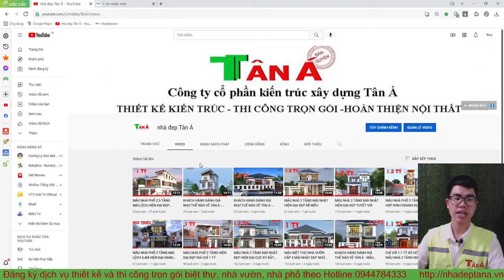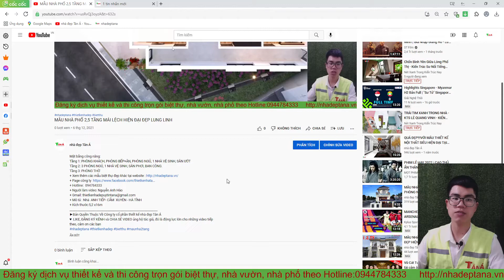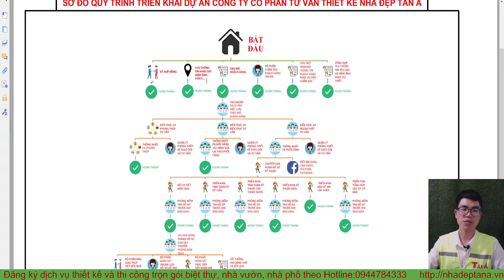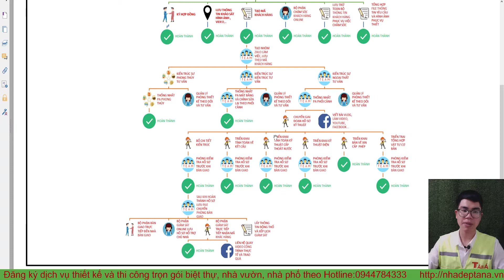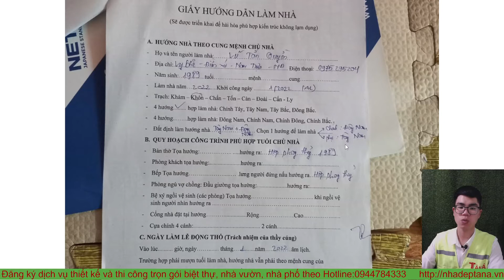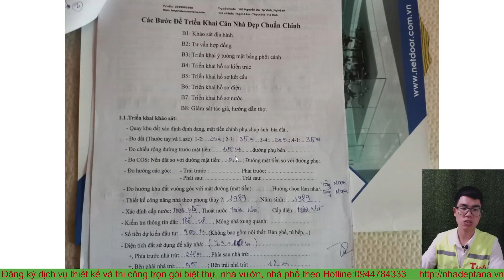MÃU NHÀ 2 TẦNG MÁI NHẬT HIỆN ĐẠI NỔI NẬT NHẤT VÙNG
Mặt bằng công năng:
Tầng 1: PHÒNG KHÁCH, PHÒNG BẾP+ĂN, 1 PHÒNG NGỦ, 1 NHÀ VỆ SINH
Tầng 2: PHÒNG THỜ, 3 PHÒNG NGỦ, NHÀ VỆ SINH, BAN CÔNG
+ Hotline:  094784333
+ Người làm video: Nguyễn Anh Hào
+ Mô tả : Nhà  ANH QUYỀN - NAM TRỰC - NAM ĐỊNH
+ Kích thước:10,5 x8,5m